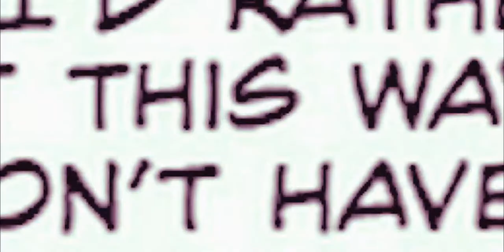[amv]: skystar || vandalize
Media: IDW Transformers Shattered Glass.
Song: Vandalize - ONE OK ROCK

Sorry for the weird video size. Never did a comic AMV before so I hope it's alright! Yes, I know the explicit version of this song, I AM a Sonic fan after all.